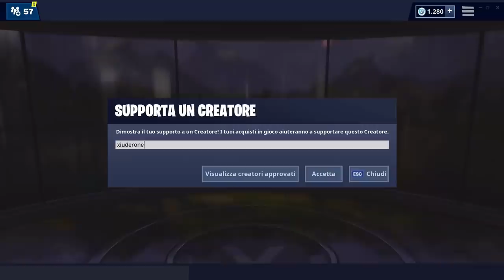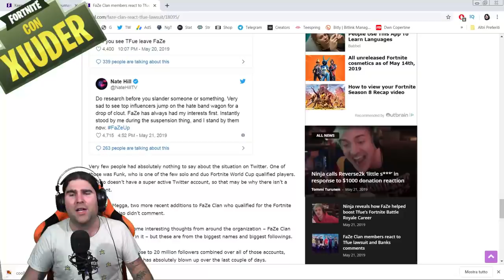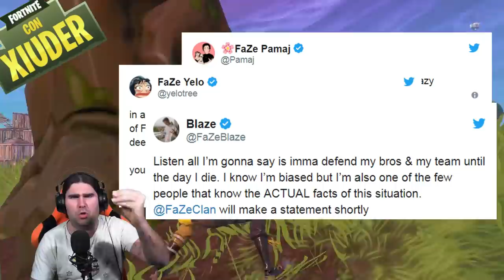NUOVA SKIN HONOR 20 IN ARRIVO! + FORTNITE JORDAN PATCH 9.10 OGGI! (STAGIONE 9 FORTNITE)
Ecco la NUOVA SKIN ESCLUSIVA per i possessori del NUOVO HONOR 20 (GAMEPLAY!). News dal CASO TFUE! Sappiamo dove sono i 60.000$ che il FAZE CLAN non ha VERSATO!

BENVENUTO!

➜ Motherboard: MSI Z97M GAMING
➜ GPU: NVIDIA GeForce GTX 970
➜ Cuffie: TRUST GXT 393 MAGNA
➜ Mouse: TRUST GXT 188 LABAN
➜ Tappetino: OMEN Mouse PAD 300
➜ Tastiera: TRUST GXT 890 CADA
➜ Microfono: TRUST GXT 252+ EMITA PLUS
➜ Sedia: AROZZI Torretta Orange
➜ Desk: AROZZI Arena-Green
➜ Webcam: Microsoft Lifecam Studio
➜ Handcam: Microsoft Lifecam HD-3000
➜ Monitor(2x): MSI OptixG24C LED Gaming Monitor 24''

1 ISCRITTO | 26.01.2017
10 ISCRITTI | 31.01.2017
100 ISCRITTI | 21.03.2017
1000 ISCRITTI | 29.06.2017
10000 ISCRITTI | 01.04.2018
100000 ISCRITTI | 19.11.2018